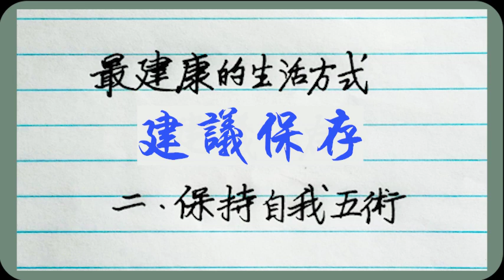世界上最健康的生活方式 2. 保持自我5術 （建議保存）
欢迎收看【字里行间一点悟】的硬笔书法节目。
希望能夠對您有所幫助！
幫我點個贊，訂閱和分享👍👍
非常感謝！💋